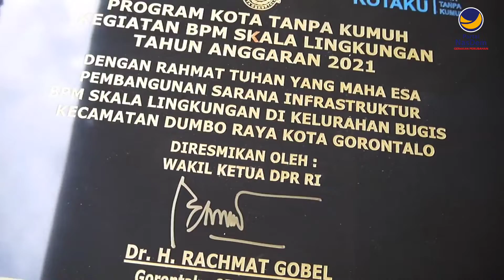Program Kotaku yang di perjuangkan Rachmat Gobel Sudah Bisa Dinikmati masyarakat Kota Gorontalo.